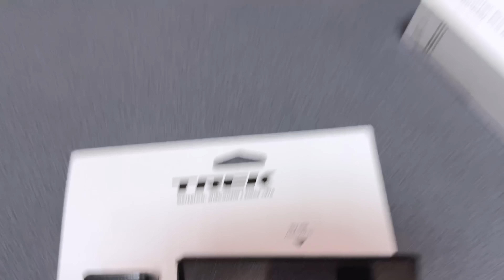Trek Commuter PRO i Commuter COMP - przednie lampy rowerowe, które polubią kierowcy (i nie tylko)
W dzisiejszym odcinku przyjrzymy się nowym lampkom rowerowym od Treka, czyli modelom Commuter PRO i COMP.

Nowe modele lamp nie tylko dysponują dużą jasnością (1000 i 450 lumenów), ale także stworzono je specjalnie tak, aby nie przeszkadzały innym uczestnikom ruchu. Przyjrzeliśmy się bliżej, co mają do zaoferowania.

Miłego oglądania!